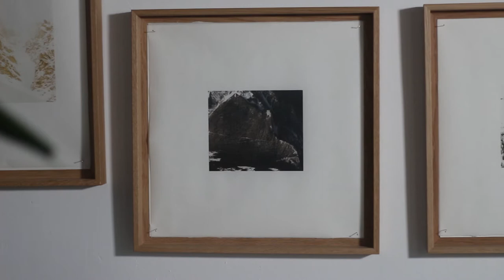Emmanuelle Blanc / RE-PORT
Photographe et architecte de formation, Emmanuelle Blanc s'attache à décrire les traces que laissent l'Homme sur le territoire français. Avec l'aide précieuse d'un vieil Hasselblad, Emmanuelle part tout en haut des montagnes révéler les paysages de l'anthropocène.